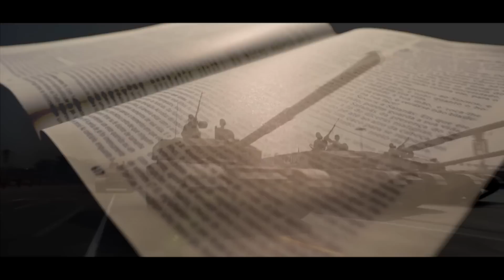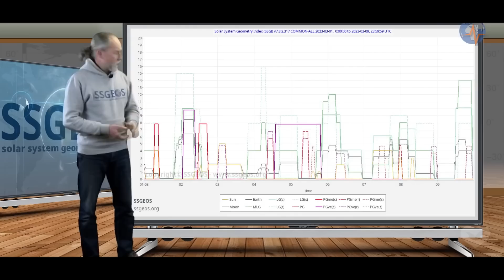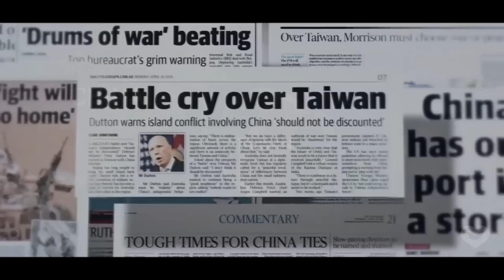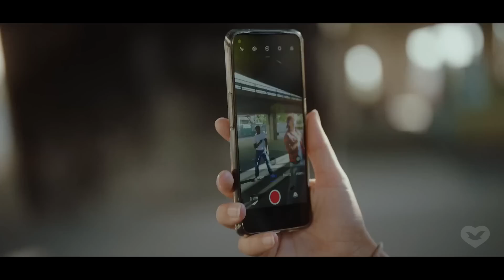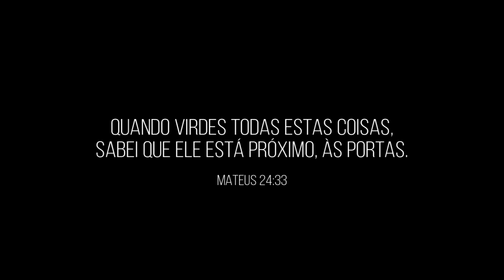OS ÚLTIMOS SINAIS DO FIM